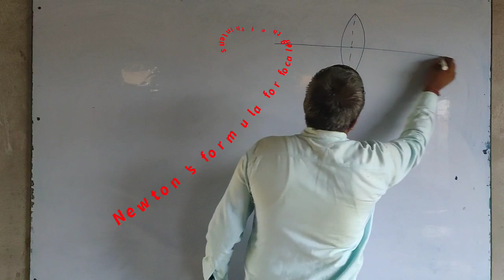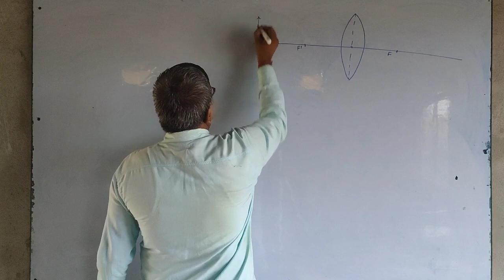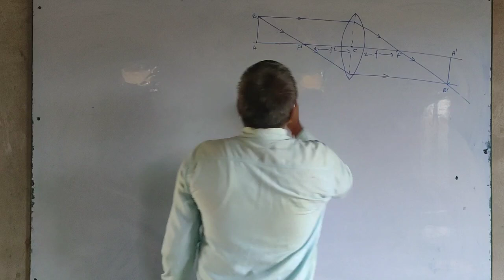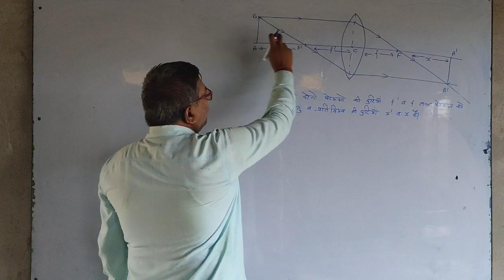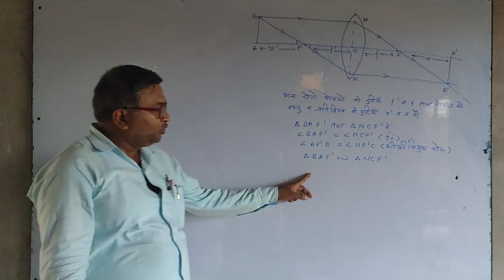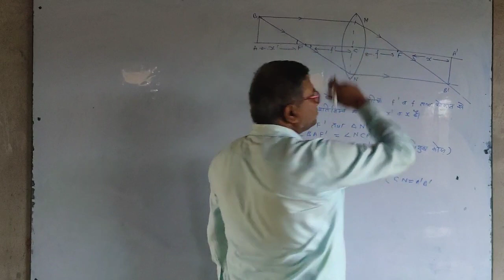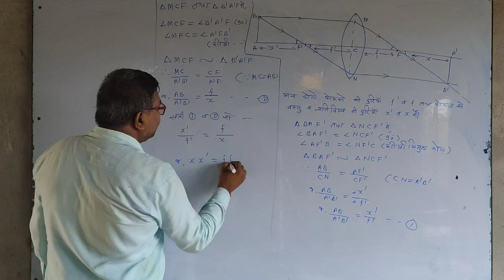Newton's formula for focal length of thin lens Class 12th Physics By -Govind Singh Classes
x1 * x2 = - f^2. Law: The product of distances of object and image from respective foci is equal to the product of focal lengths (of half lenses). ... m = v/u = f/x1 = - x2/f.Find the distance from the object to the lens, and the distance of the image to the lens, by subtracting out the distance from the lens to the eye. Now apply the thin lens equation to determine focal length. Recall that if the image is on the same side of the lens as the object, then image distance is ..